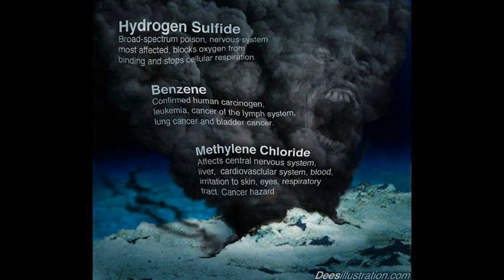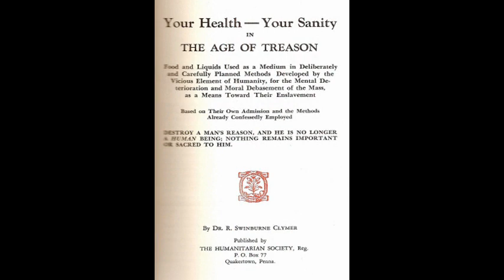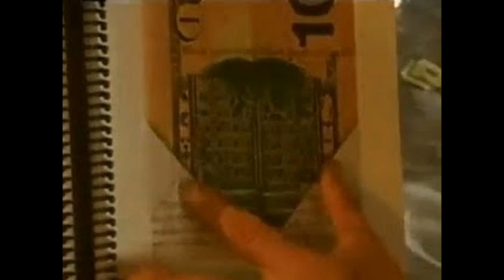Deagle 2014/06/12 - TIM ALEXANDER / CHRIS HARRIS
HOUR THREE - TIM ALEXANDER

CHRIS HARRIS - Nuclear dangers - Update